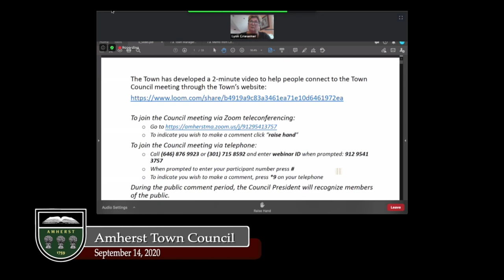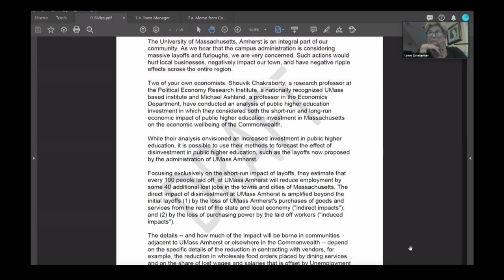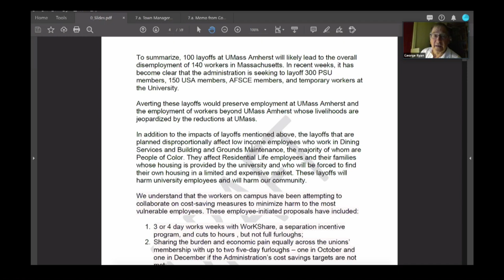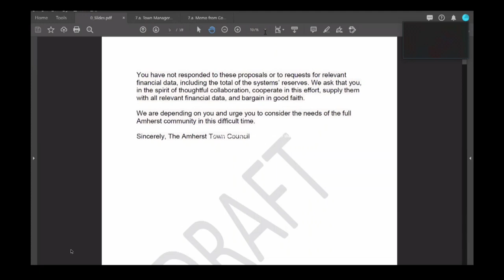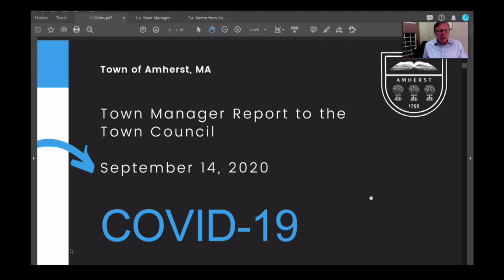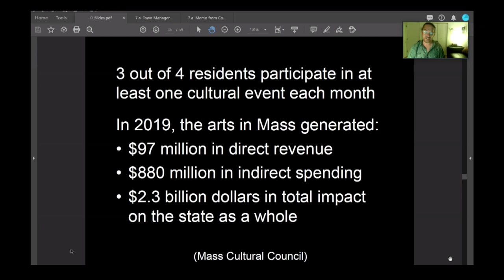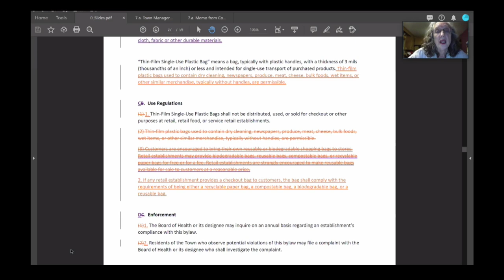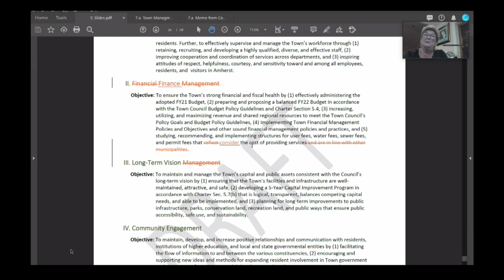Amherst Town Council: September 14, 2020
The meeting of the Amherst Town Council on September 14, 2020.